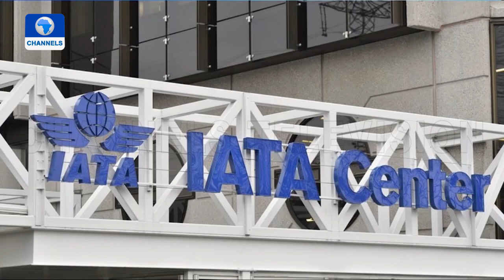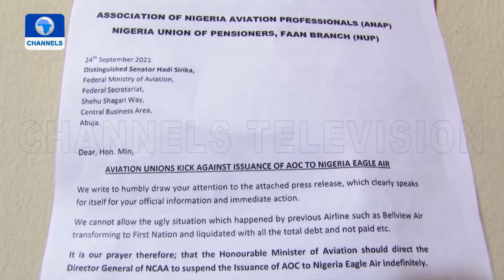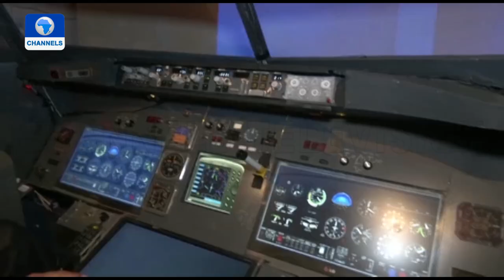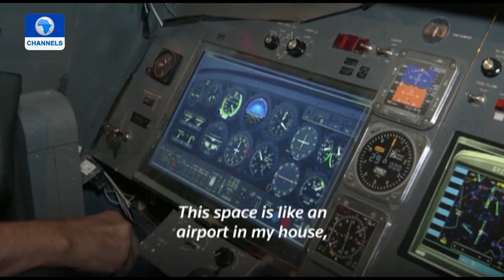Aviation This Week: Airline Operators Call For A Shift In Nigeria’s Licensing Process